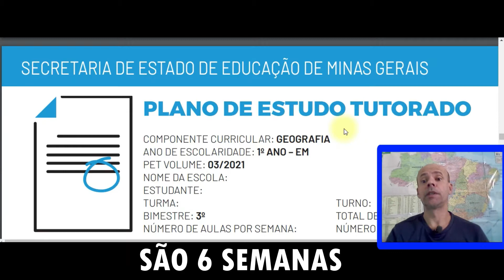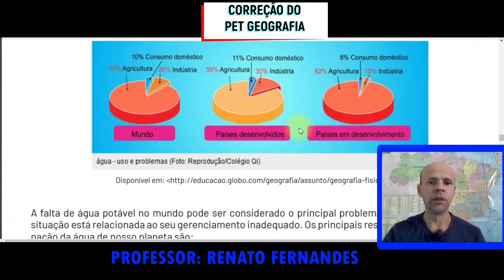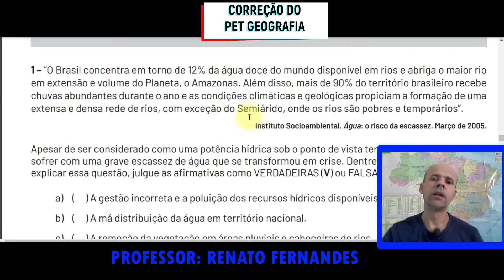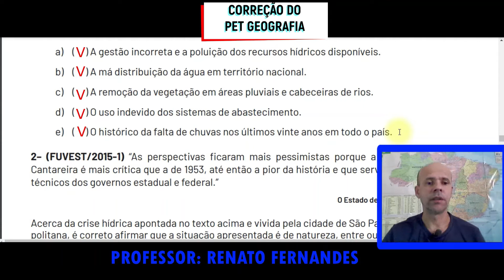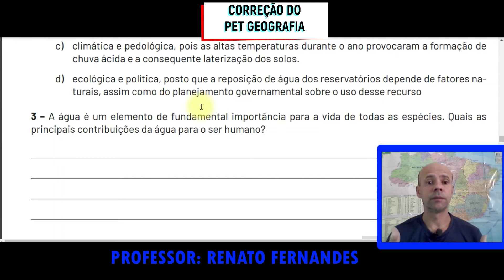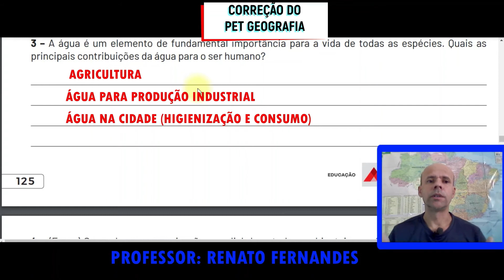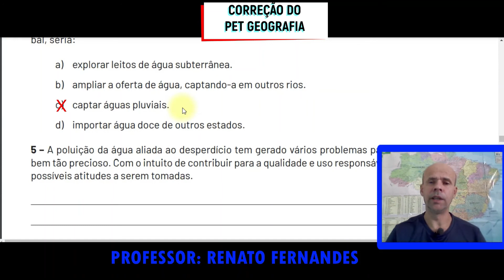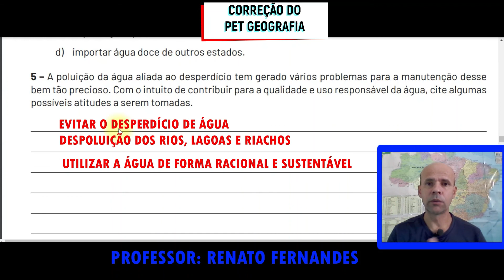CORREÇÃO DO PET VOLUME 3 DO 1° ANO DO ENSINO MÉDIO - SEMANA 1 DE GEOGRAFIA (3° BIMESTRE 2021)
CORREÇÃO DO PET  (PLANO DE ESTUDO TUTORADO) VOLUME 3 DO 1° ANO DO ENSINO MÉDIO, 3° BIMESTRE DE 2021 DA REDE ESTADUAL DE ENSINO DE MINAS GERAIS CORREÇÃO DA SEMANA 1 DE GEOGRAFIA.

SITE SUGERIDO, ONDE VC PODE ENCONTRAR ALÉM DAS CORREÇÕES AULAS DO SE LIGA NA EDUCAÇÃO DA REDE MINAS E MUITO MAIS:

UM ABRAÇO A TODOS E OBRIGADO!